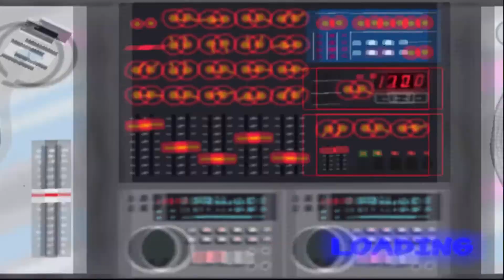i think ive gone insane lol